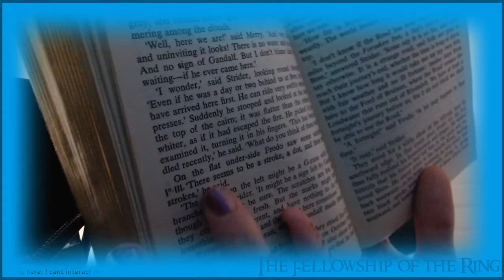The Fellowship, Ch 11 pt 1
Read live on Tiktok (Xivasyl) and Twitch (Syvatzia) at 9EST Mon-Sat :)